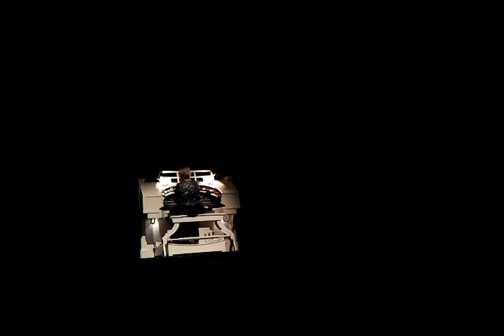Pipe Organ at the Lerner Theatre Elkhart, IN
This is the pipe organ at the Lerner Theatre in Elkhart, Indiana. What a beautiful instrument.